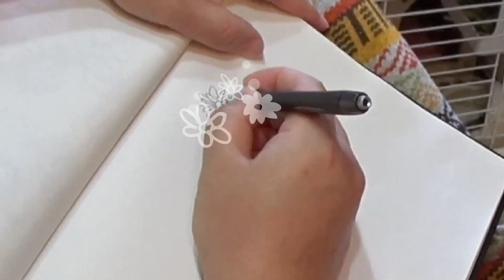タランチュラを買いました【ブラジリアンジャイアントブロンド】I bought a tarantula 【Brazilian giant blonde】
ブラジリアンジャイアントブロンドというタランチュラを買いました。多湿系の飼育セットアップをします。